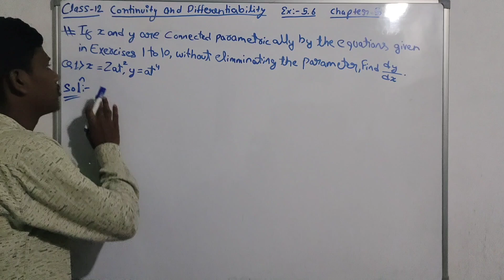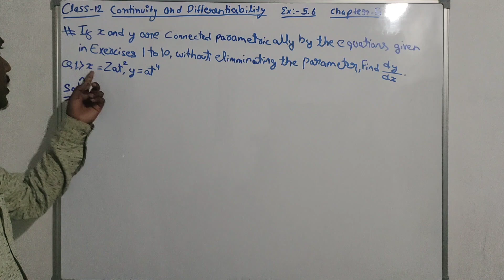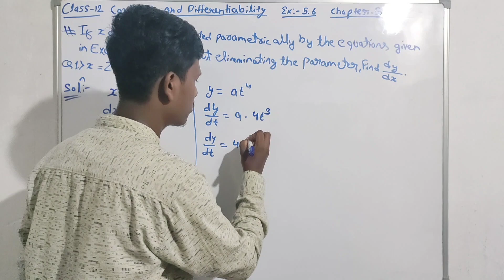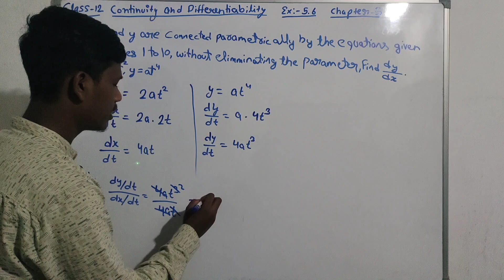Class 12 || Continuity and Differentiability Ex:-5.6 || Question no.1 Answer.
Class 12 || Continuity and Differentiability Ex:-5.6 || If x and y are connected parametrically by the equation given in Exercises 1 to 10, without eliminating the parameter, Find dy/dx.
Question no.1 x=2at², y=at^4